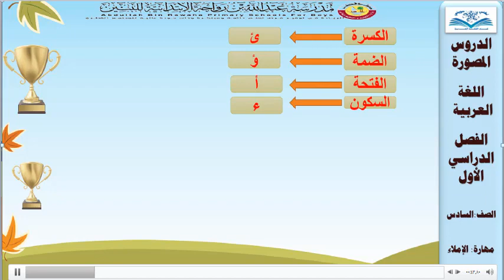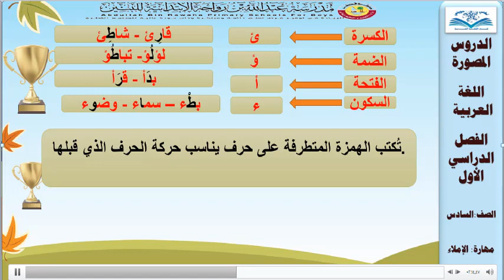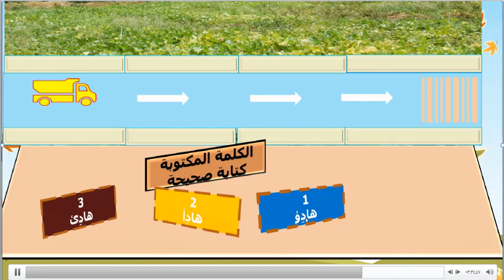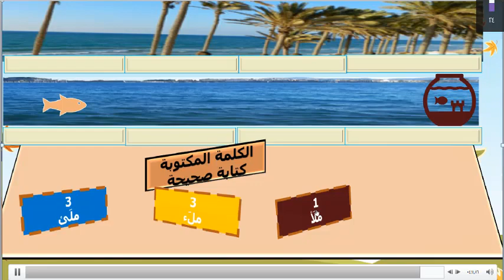الدروس المصورة الهمزة المتطرفة